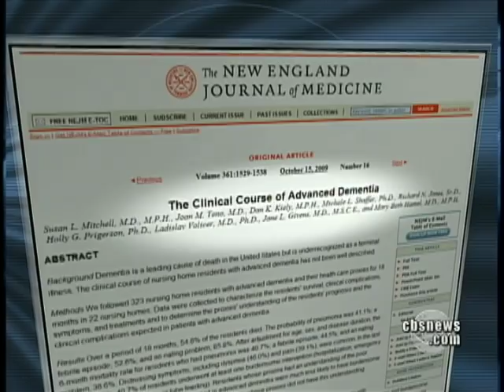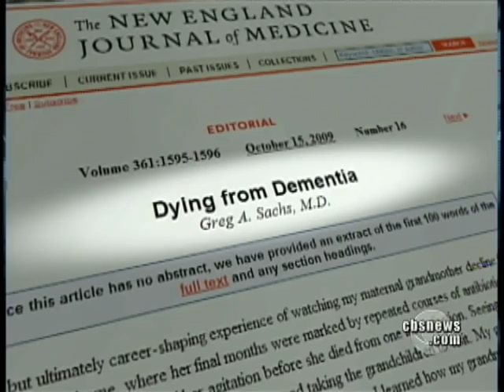Living with Dementia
The effects of dementia are well-known and heart-breaking. Millions of Americans are living with it and yet, Dr. Jon LaPook tells us, doctors are just now seeing it as a deadly disease.